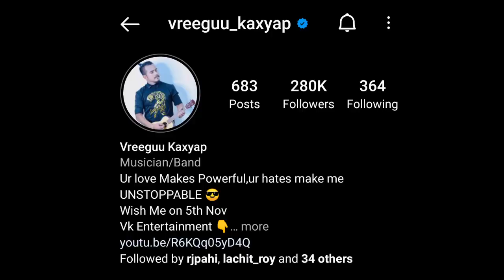Florina gogoi / super dancer chapter 4 winner / Dimpu Baruah Video Call With Devolina